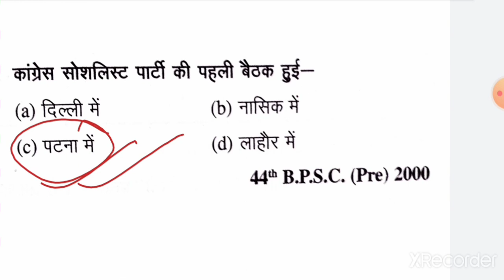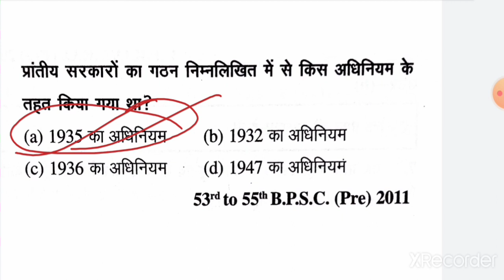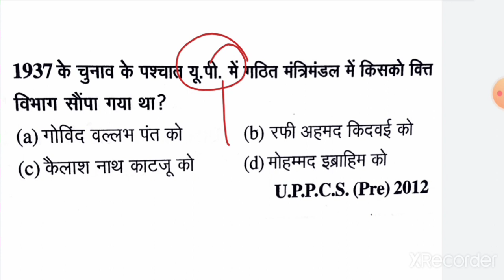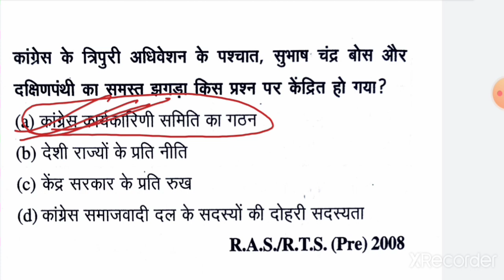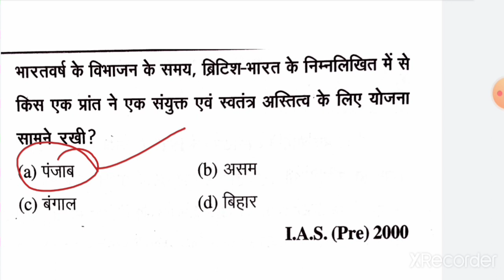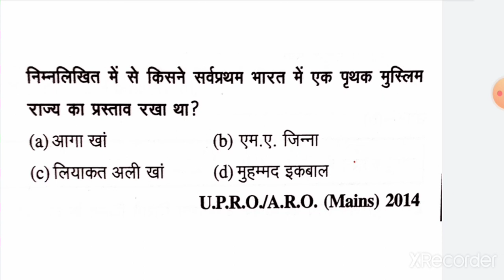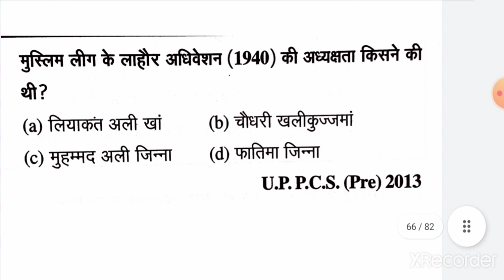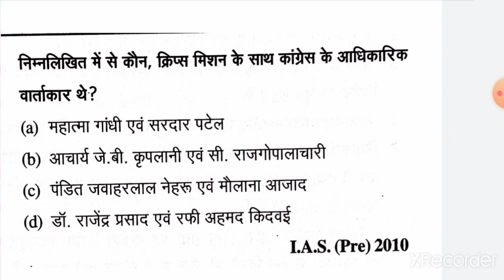आधुनिक भारत का इतिहास 14| घटना चक्र पूर्वावलोकन | For All Competitive Exams | History MCQ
आधुनिक भारत का इतिहास 14
घटना चक्र पूर्वावलोकन
Important History MCQ